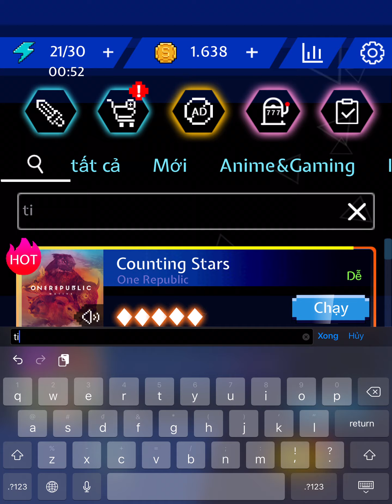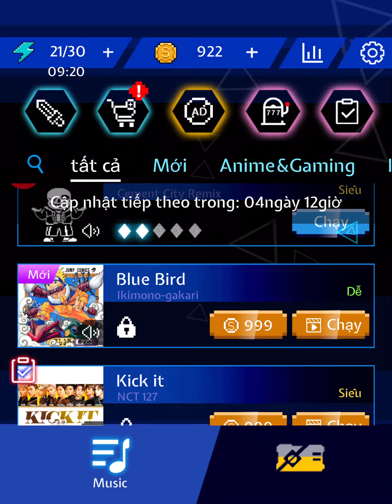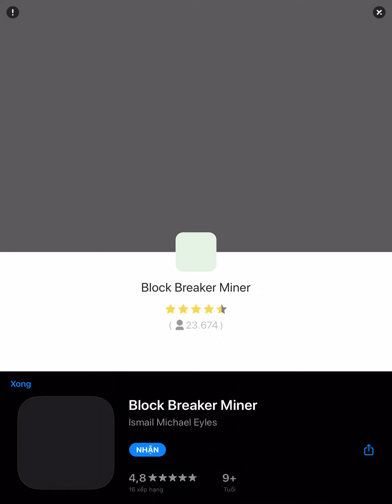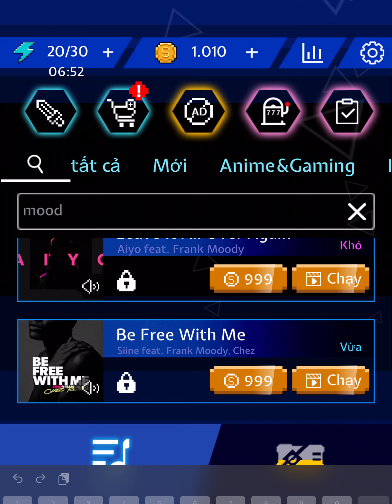Play beat blade be like